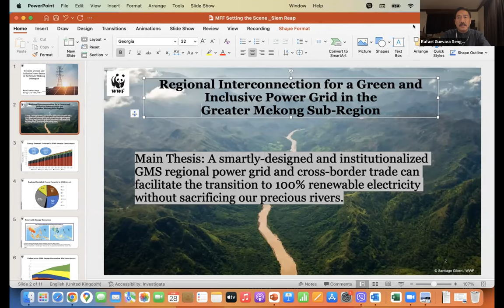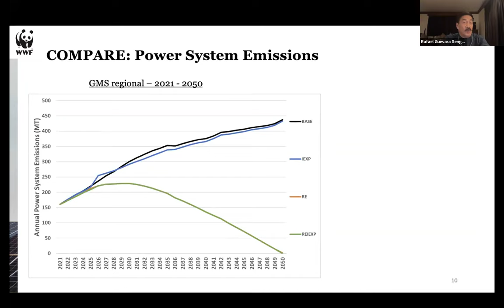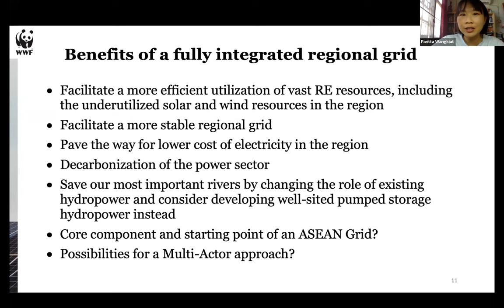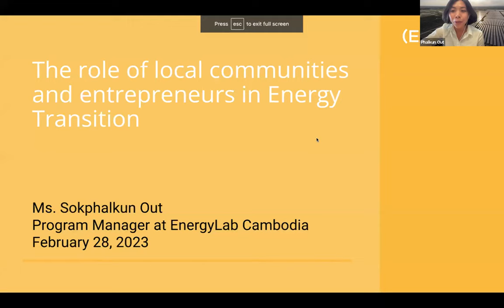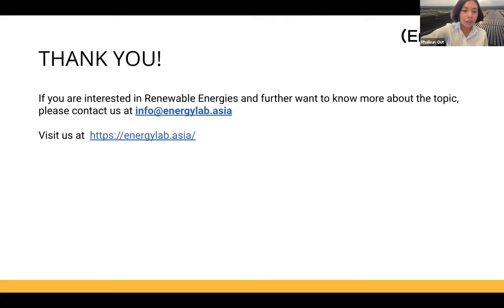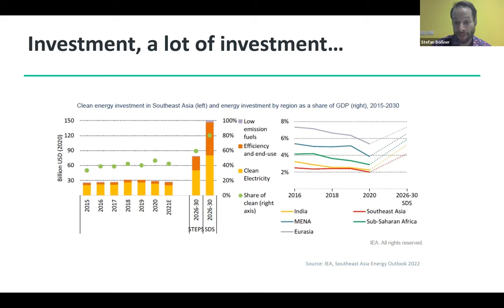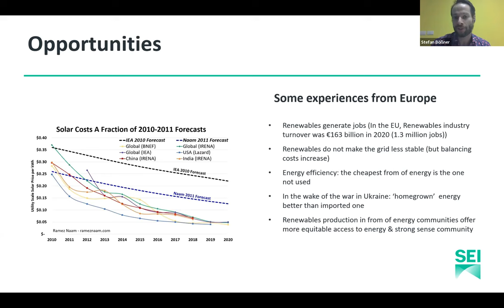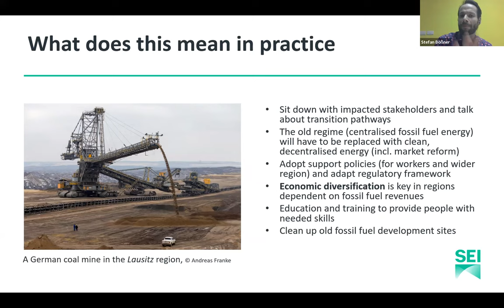Powering the Mekong: Does "Clean Energy" Mean More Dams?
Over the last year, energy insecurity has been a major challenge for Mekong countries, and analysts have predicted the energy crisis will continue to hit developing countries in 2023. But it could also open a window of opportunity to accelerate their energy transition and search for renewables. But an important question remains unanswered: Which renewables will be the most sustainable choice?

For the Mekong countries such as Cambodia, Thailand and Vietnam, increasing the share of solar and wind power is one of the targets in their power development plans. They have also turned to Laos for hydropower, which is often seen as a key renewable option despite its significant impact on the ecosystem and surrounding communities.

This webinar examined the region's energy trends and the role of hydropower in the context of the global energy crisis. It will focus on the region’s overall energy outlook, policymakers’ perceptions of hydropower dams as "clean energy", the role of local communities in adopting clean energy and the importance of a just transition in the region and beyond.

This webinar is part of a 2023 series on natural resources governance in the Mekong region. It is part of the Our Mekong, Our Say (OMOS) project through Internews' Earth Journalism Network, supported by USAID Mekong for the Future through WWF.